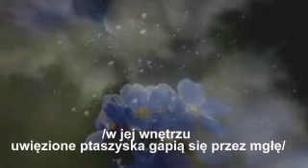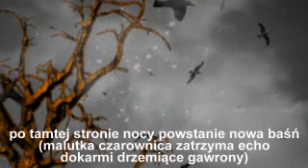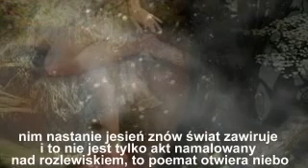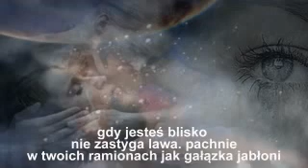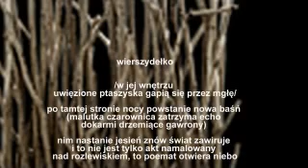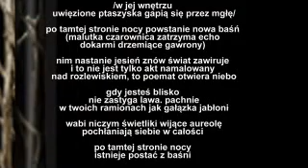Dla Ewy - Thomas Bergersen - Colors of Love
wierszydełko
/w jej wnętrzu
uwięzione ptaszyska gapią się przez mgłę/
po tamtej stronie nocy powstanie nowa baśń
(malutka czarownica zatrzyma echo
dokarmi drzemiące gawrony)
nim nastanie jesień znów świat zawiruje
i to nie jest tylko akt namalowany
nad rozlewiskiem, to poemat otwiera niebo
gdy jesteś blisko
nie zastyga lawa. pachnie
w twoich ramionach jak gałązka jabłoni
wabi niczym świetliki wijące aureolę
pochłaniają siebie w całości
po tamtej stronie nocy
istnieje postać z baśni
Ewa Kosim